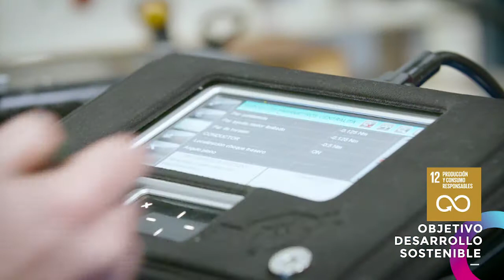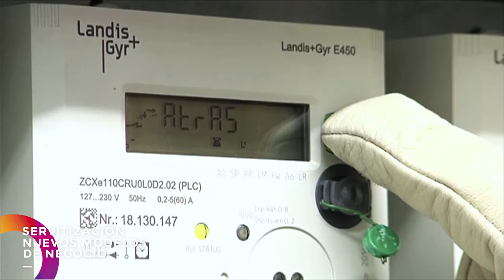ECONOMÍA CIRCULAR EN EUSKADI. DIAGNÓSTICO